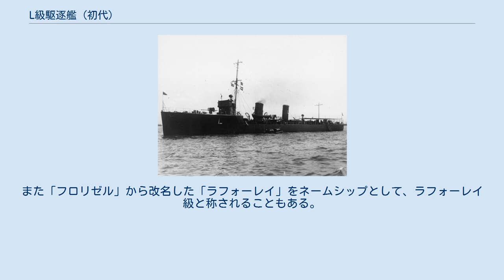L級駆逐艦 (初代)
L級駆逐艦（英語: L-class destroyer）は、イギリス海軍の駆逐艦の艦級。
「ラフォーレイ」をネームシップとしてラフォーレイ級（英: Laforey-class）と称されることもある。
 社会保障の財源確保のため海軍増強計画の見直しを進めるアスキス内閣のもと、イギリス海軍の駆逐艦は、1908-9年度計画のビーグル級（後のG級）、1909-10年度計画のエイコーン級（後のH級）、1910-11年度計画のアケロン級（後のI級）と、艦型を小さくまとめてコスト低減を重視してきていた。
 しかし1910年1月の庶民院総選挙の結果や仮想敵であるドイツ帝国海軍の大型水雷艇の性能向上を受けて、1911-2年度計画のアカスタ級（後のK級）では、再度大型化・高性能化が志向された。
1912-3年度計画でもこの路線は踏襲されており、これによって建造されたのが本級である。
 なお、アケロン級（I級）以降、イギリスの民間造船所の高い技術力に期待して、海軍本部の設計による基本型（アドミラルティ型）とは別に、設計・建造にあたって各造船所に大幅な自由裁量を許した特型（Specials）が建造されており、このアプローチは本級でも踏襲された。
本級では、アドミラルティ型12隻のほか、3タイプ8隻が建造された。
1913-4年度計画以降の建造はM級駆逐艦に移行しているが、第一次世界大戦の勃発を受けた戦時緊急措置として、1914-5年度計画で本級2隻が追加建造された。
 船型はリバー級（E級）以来の船首楼型が踏襲されており、基本的な要目はアカスタ級（K級）と同様であるが、同級が高速性を重視して細長い船型にしたのに対して、本級では全長を若干短縮するかわりに幅と吃水が増している。
また船首楼の高さを増してフレアを大きく取ることで、凌波性の向上を図ったほか、減揺装置として、初めてフリューム式減揺タンクが装備された。
 機関構成・出力はアカスタ級（K級）と同様で、ボイラーはヤーロウ式の重油専焼水管ボイラー4缶、主機はパーソンズ式直結蒸気タービンによる2軸推進を基本とする。
ボイラーについては、ヤーロウ特型では同型ボイラーの3缶構成、ホワイト特型はホワイト・フォスター式水管ボイラーの3缶構成が、また主機についてはフェアフィールド社製の艦とヤーロウ特型ではブラウン・カーチス式直結タービンが採用されている。
 またパーソンズ特型では、初めてオール・ギヤード・タービンが採用された。
これは、高圧、低圧タービンの両方を減速機を介して推進軸に結合するものであり、従来の直結タービン艦と比して、重量・価格は同等でありながら、推進器効率が約10パーセント向上、燃費は全力時で9パーセント、低速時には26パーセント向上という良好な成績を収めた。
 艦砲として、40口径10.2cm砲を3門搭載している点ではアカスタ級（K級）と同様だが、本級では尾栓を鎖栓式として発射速度を向上させたQF 4インチ砲Mk.IVに更新された。
また凌波性向上のため、2番砲は1～2番煙突（3本煙突艦では2～3番煙突）の間のプラットフォーム上に架して装備されている。
 本級では、飛行船対策を主眼として対空兵器も搭載された。
当初は.303口径（7.7mm）のマキシム機関銃が搭載されていたが、後に43口径37mm機銃（QF 1.5ポンド・ポンポン砲）、ついで39口径40mm機銃（QF 2ポンド・ポンポン砲Mk.II）へと更新された。
 また水雷兵装も強化されており、従来の駆逐艦が53.3cm単装魚雷発射管2基を備えていたのに対し、本級では連装2基と倍増した。
 当初はウィリアム・シェイクスピアやウォルター・スコットの小説に因んだ艦名が予定されていたが、建造途上の1913年9月30日、全ての駆逐艦にアルファベットの艦級名を付与することになり、本級はL級となったことから、全艦がLではじまる艦名に改名した。
また「フロリゼル」から改名した「ラフォーレイ」をネームシップとして、ラフォーレイ級と称されることもある。